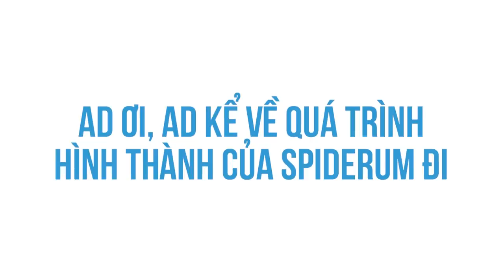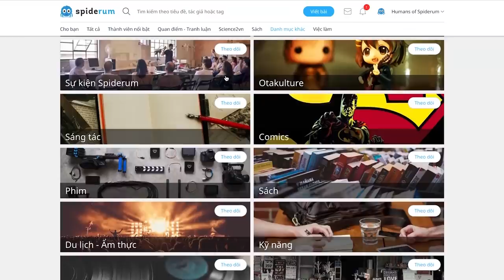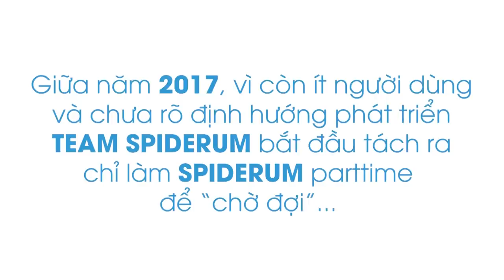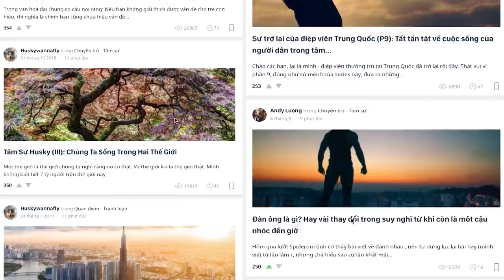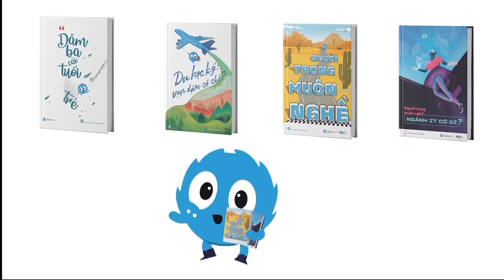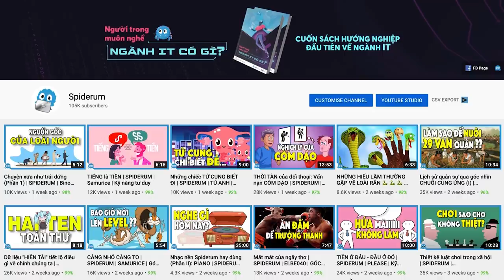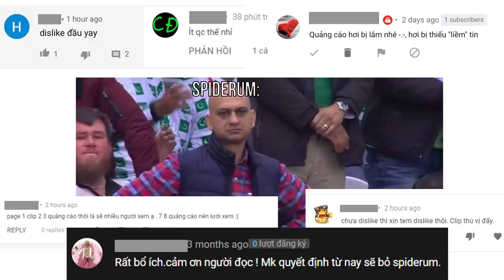BÓC PHỐT NHÀ NHỆN + GIVE AWAY NHÂN DỊP 100K SUBS | Spiderum | TÂM SỰ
Nhân dịp đặc biệt này, mình muốn thay mặt Spiderum gửi lời cảm ơn chân thành và sâu sắc nhất tới tất cả các bạn. Đồng thời mình cũng muốn tổ chức một minigame nho nhỏ như sau với 5 phần quà cho các bạn may mắn gồm:
- Sách DBCTT
- Postcard Spiderum
- Sổ Spiderum
Các bạn chỉ cần comment cảm nghĩ về Spiderum dưới clip này, và share clip trên Facebook ở chế độ public là có thể tham gia nha. Tụi mình sẽ lựa chọn 5 bạn có câu trả lời thú vị nhất và gửi tặng phần quà cho các bạn.

Giọng đọc: Việt Anh
Editor: Isa Quan + Pill